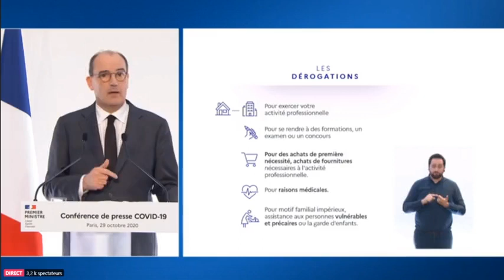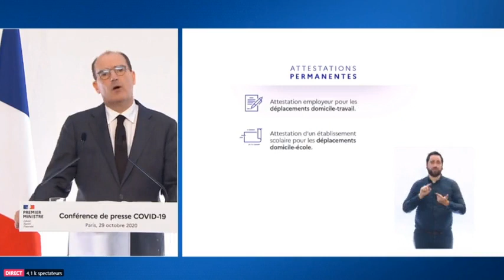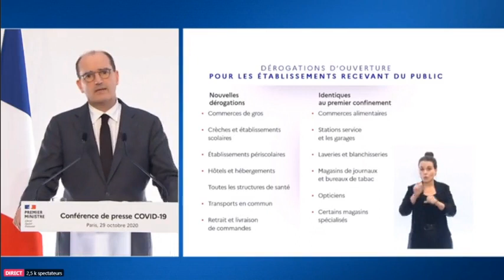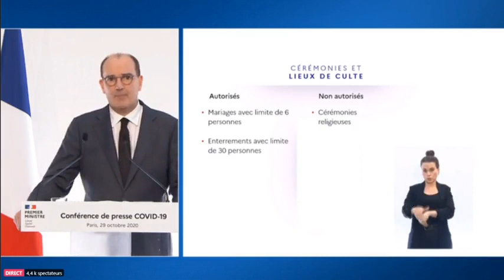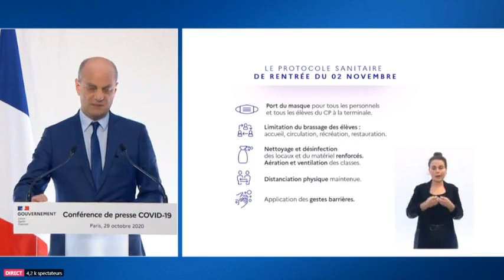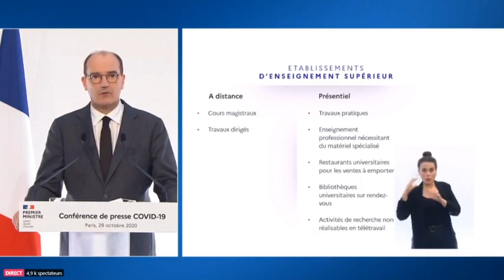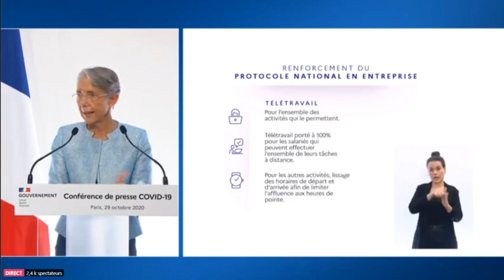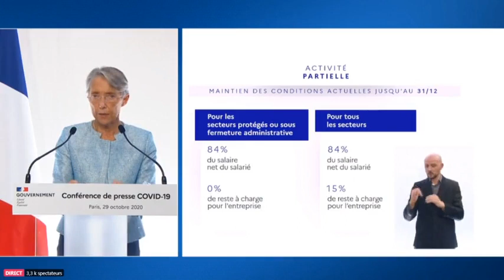Reconfinement: Les Annonces de Jean Castex du 29 Octobre 2020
- Reconfinement: Les Annonces de Jean Castex du 29 Octobre 2020 ... en savoir plus